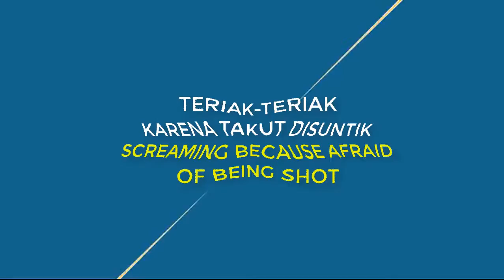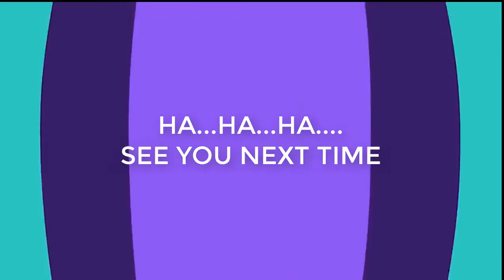Funny Videos - Must watch